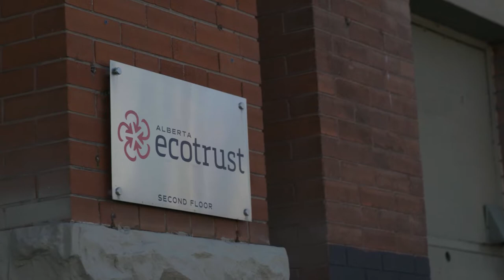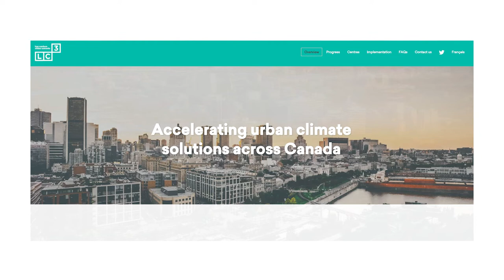Pat Letizia: Emerald Documentary Series Season Three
Lifetime Achievement Award recipient at the 30th Annual Emerald Awards, Pat Letizia, has worked with Alberta Ecotrust Foundation for 25 of its 30-year history and led the organization as Executive Director and CEO for over 20 of those years.

Learn more about the 30th Annual Emerald Award recipients at emeraldfoundation.ca/30th-annual-emerald-awards/